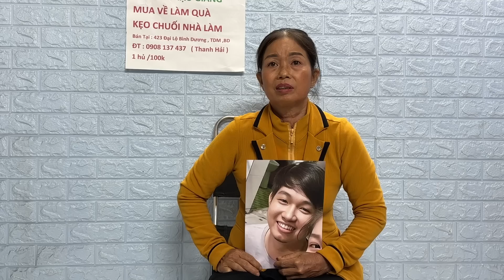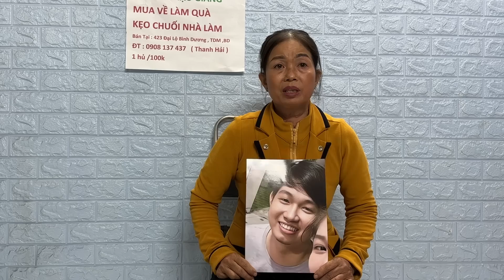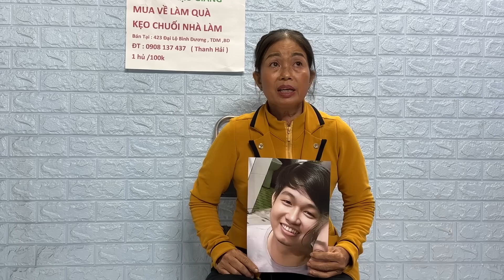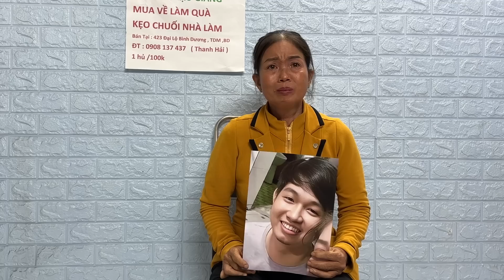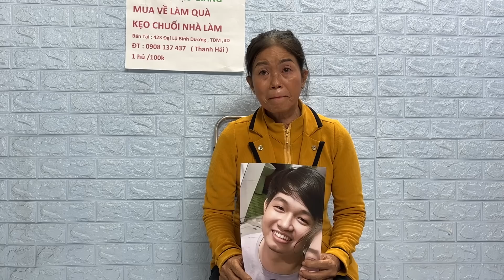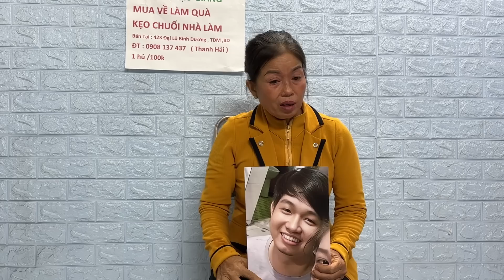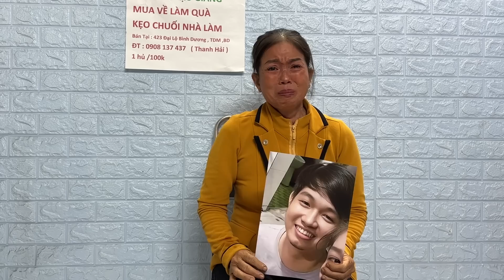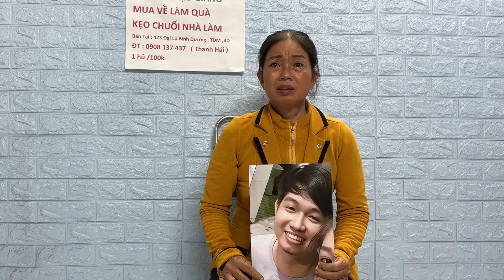Mẹ Vay Tiền Góp Trả Nợ Cho Con ĐAU LÒNG cảnh mẹ ở quê đồng tháp cầu cứu hiệp sĩ tìm con